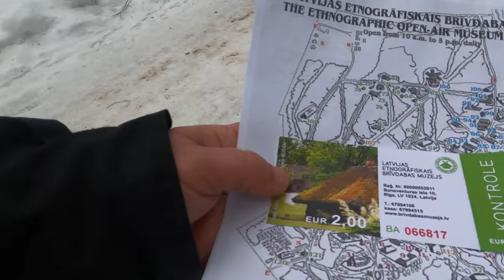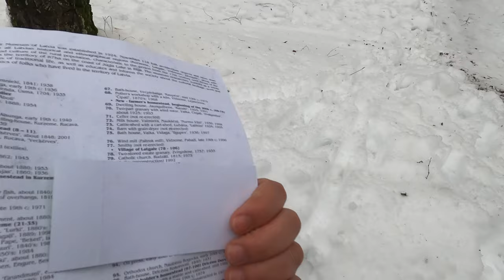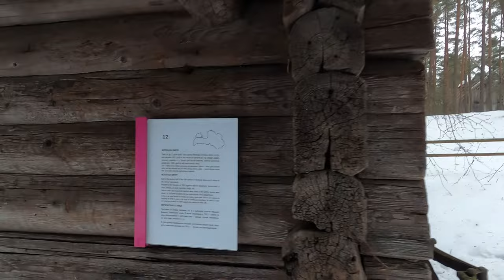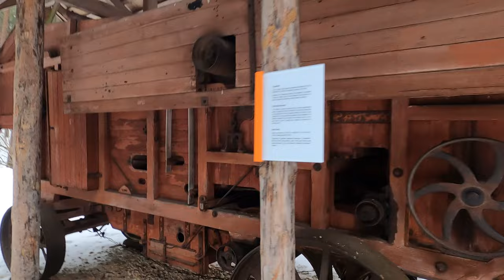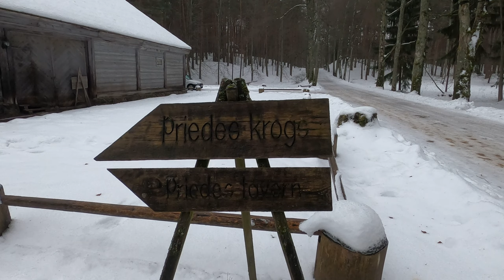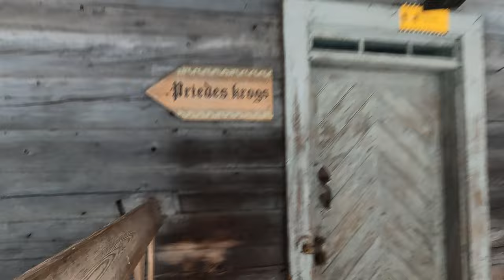I Travelled Back in Time in Riga, Latvia 🇱🇻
Did I invent the time machine? Not quite. But the Open Air Museum in Riga, Latvia, is the next best thing. Join me while I visit The Ethnographic Open-Air Museum of Latvia and let's check together how life was hundreds of years ago.

Want to jump to a specific place? Here you have some options:

0:00 – Good morning, Riga!
1:49 – Park entrance and an old warehouse
3:12 – How much does it cost?
4:21 – Old water pump
5:16 – First village
8:53 – Beautiful Old Village #2
11:30 – Frozen Juglas Lake
12:50 – More old stuff and fun facts
13:54 – The Fountain
15:28 – Hollowed tree trunk
16:33 – The old church
18:13 – The old toilet
18:41 – More windmills, churches and stuff
22:16 – A steam engine
23:11 – Will I have some medieval food?
24:43 – Lunch time (finally!)